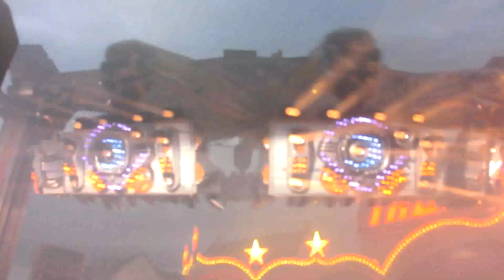Transformer Schmidt @ Soest AllerheiligenKirmes 2012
Transformer Schmidt